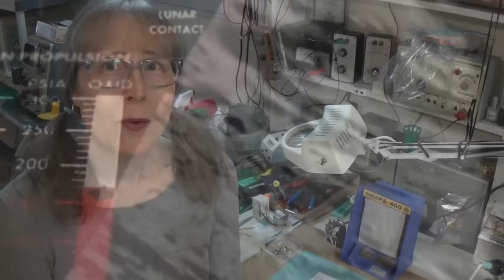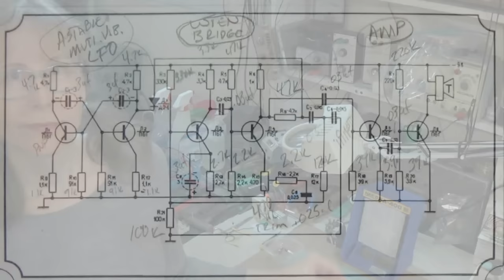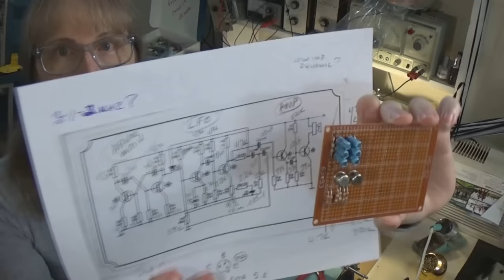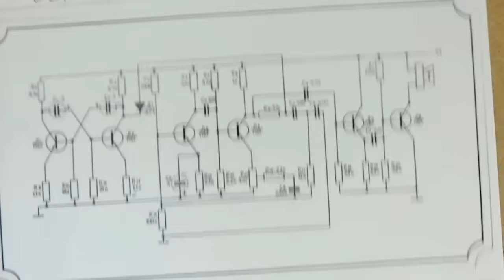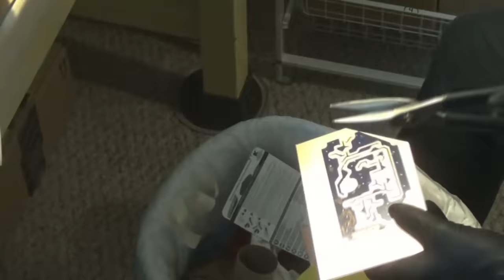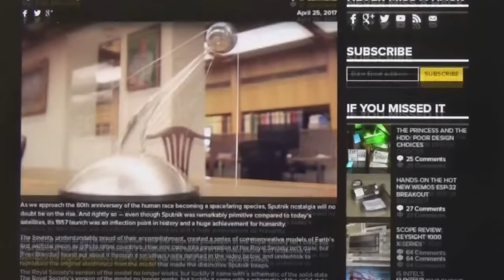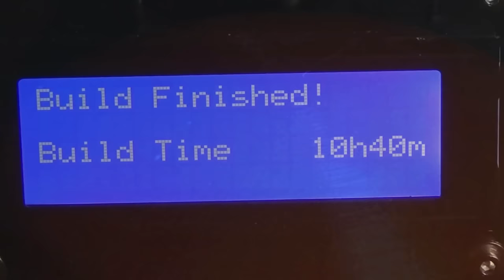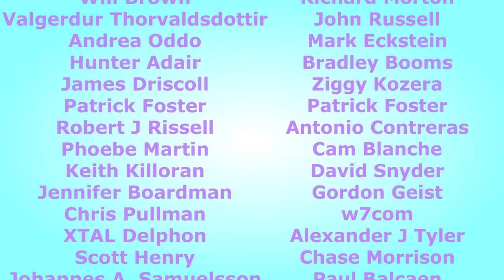The Soviet Sputnik Model Project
Finally Comrades!  Glorious Five Year Project can be told!  Here I combine all the videos from the 2017 project to reproduce my own version of a Soviet Sputnik museum model from 1957.  Enjoy!